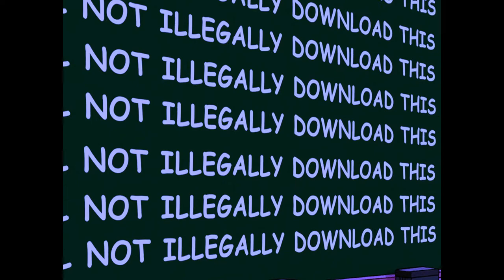future - solitaries / slurred + slurpped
Future - Solitaries [Feat. Travis Scott] (2020)
Written by Nayvadius Wilburn, Jacques Webster, Wesley Glass
Produced by Wheezy, Mike Dean

The Simpsons Movie (2007)
Directed by David Silverman
20th Century Fox